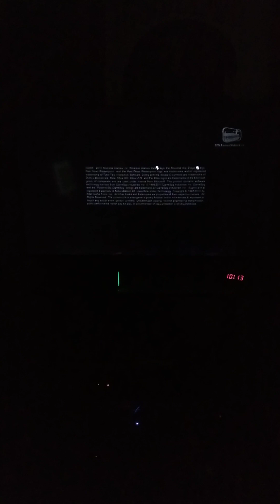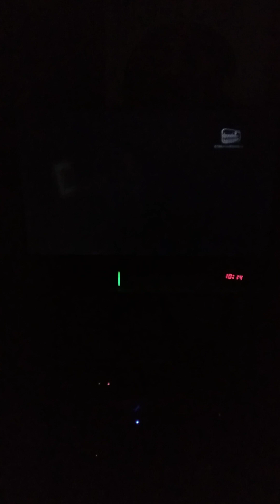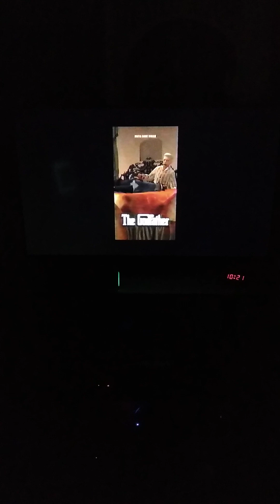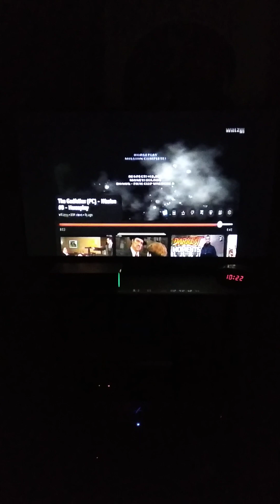Donkey Head Crossover